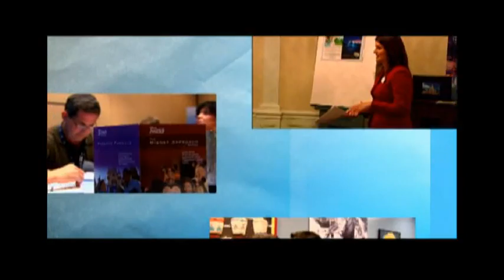1 Disney Institute presentation 5,5 min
På denna korta film, som är 5,5 minuter, får du en första inblick i Disney Institute och dess verksamhet.

Vill du få mer information om Disney Institutes olika utbildningar, program och kurser är du välkommen kontakta Anders Pettersson i Sverige på telefon: